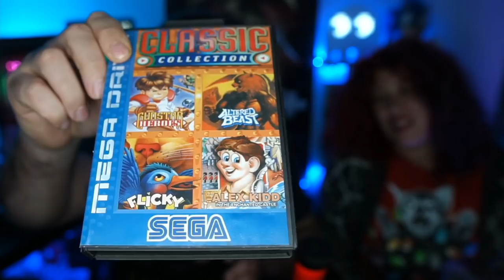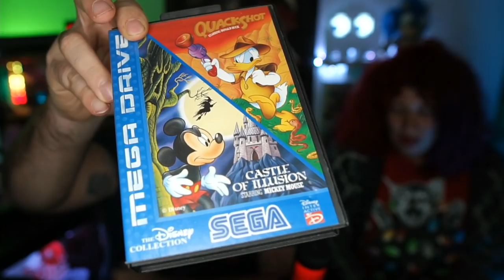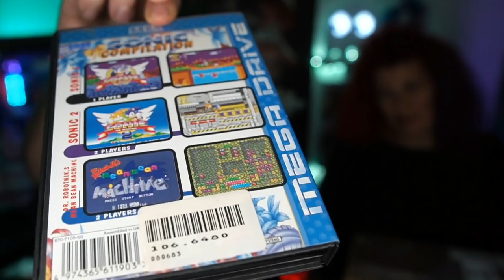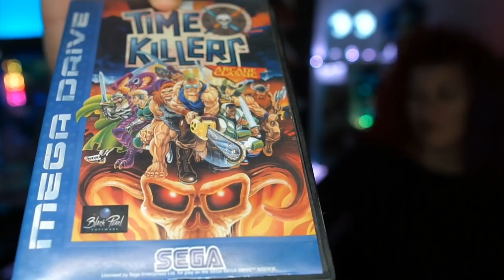#5 👾 UNA PERLA RARA! * UNBOXING RETROGAMES! (SEGA MEGADRIVE)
BENVENUTO!

🔸 Peripherals

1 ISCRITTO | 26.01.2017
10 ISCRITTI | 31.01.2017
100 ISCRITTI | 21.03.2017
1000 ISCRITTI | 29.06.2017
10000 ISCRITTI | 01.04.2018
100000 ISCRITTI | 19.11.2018